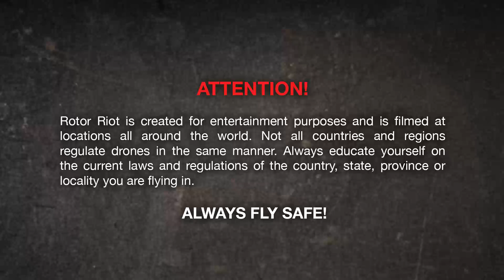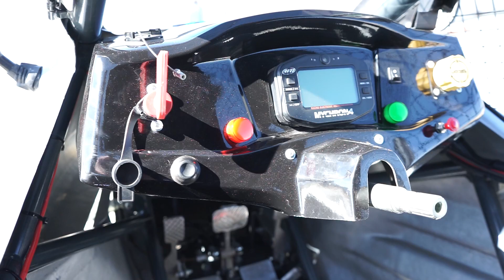Crosskart FPV with HOONIGAN!!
Tommy got invited by the guys at Hoonigan to fly along with some cross karts and get awesome footage!

-Production Team-
Chad Kapper - Executive Producer / Camera
Tommy Tibajia - Producer